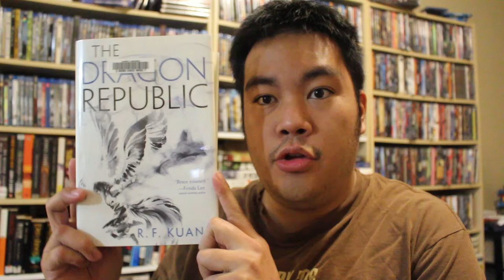Book Review: The Dragon Republic by R.F. Kuang (fantasy)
Its the sequel to The Poppy War! Rin is now with her Cike friends, and has found a new person to latch onto, the Dragon Warlord. He wants to go to war against the Empress, and Rin is all but happy to go up against her and usher in a new age of democracy. But with the devious Empress planning deadly things, enemies at all sides, will the Dragon Warlord and Rin prevail? Steve reviews The Dragon Republic!